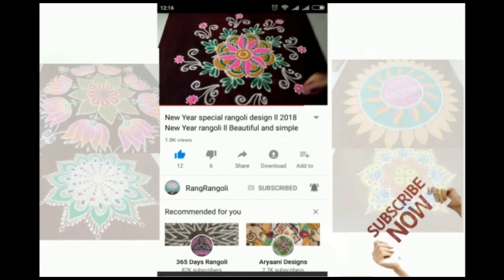Simple Kolam🌺4x2x2 dots Easy Shivaratri Muggulu🌺Daily Rangoli🌺RangRangoli Krishnaveni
@RangRangoli1  Simple Kolam🌺4x2x2 dots Easy Shivaratri Muggulu🌺Daily Rangoli🌺RangRangoli Krishnaveni
Channel

My RangRangoli Channel Contains :

Sankranthi muggulu
Dhanurmasam muggulu
Pongal kolams
Padi kolam
Pulli kolangal
Melikala muggulu
Geethala muggulu
Diwali rangoli
Vinayaka chavithi muggulu
Krishnashtami muggulu
Sivarathri Muggulu
Dussehra Muggulu
Ugadi muggulu
Karthika masam Muggulu
Ratham Muggulu
Friday Kolam
Daily Rangoli
Beginners Rangoli